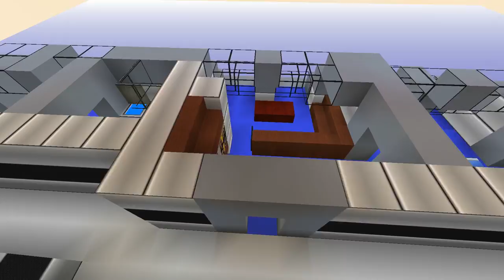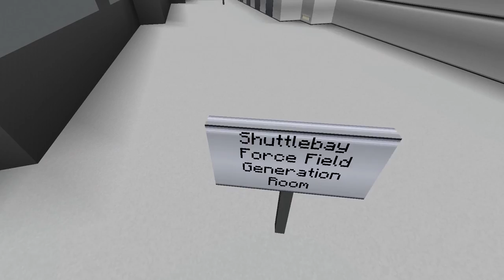Minetrek July 20th 1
Minetrek.net  - Server
Graphics by: Ipan1c14